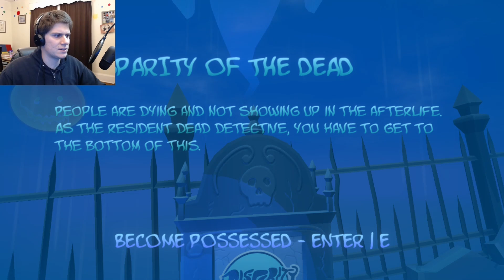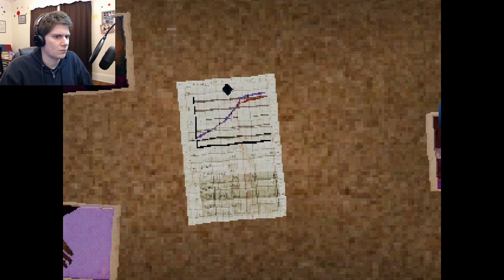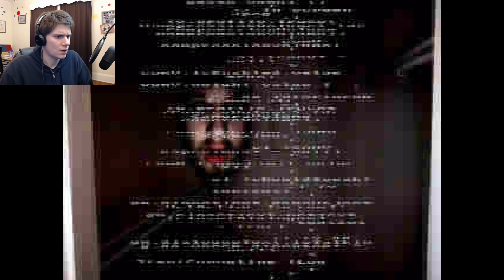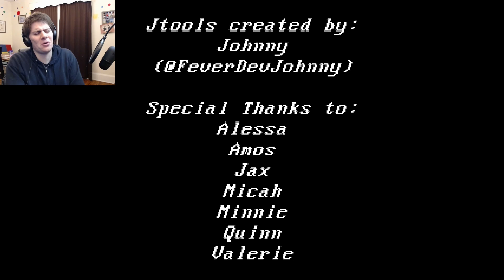AFTERLIFE P.I | Disparity of the Dead [Dread X Collection 3]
Continuing on our Dread X Collection 3 train, today I take a look at Disparity of the Dead from Bryce Butcher. A little more serious than the other entries I've played so far, DoD hits the spot in terms of an engaging story that I wanted more of and a PSX retro aesthetic that gave me serious early 3D game vibes. It also had probably the most chilling last 5 minutes of anything I've played in recent memory. Definitely one of the best Dread X games I've played.

Link to the webcam used for my videos

Great budget mic that I use on all my videos

I use OBS for recording and Shotcut for editing.